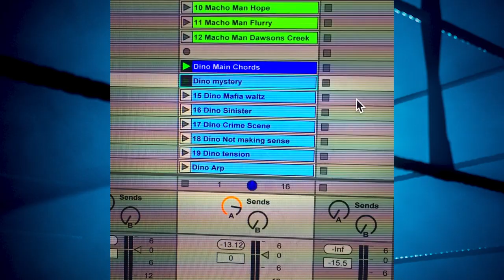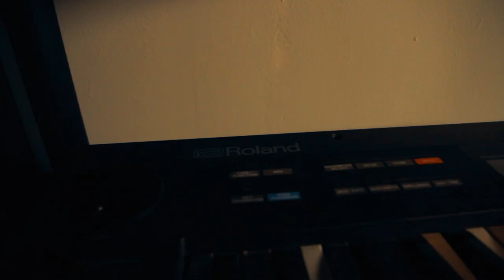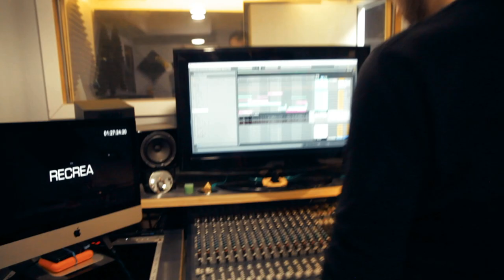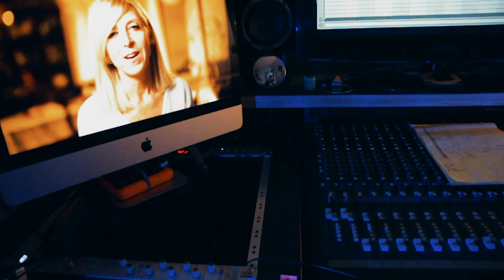DARK SIDE OF THE RING Original VICE TV Series Soundtrack Featurette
Watch in depth interviews with DARK SIDE OF THE RING composers Wade MacNeil and Andrew Gordon Macpherson. Also includes a studio tour and interviews with series director Jason Eisener and Vice Music Supervisor Everton Lewis Jr.